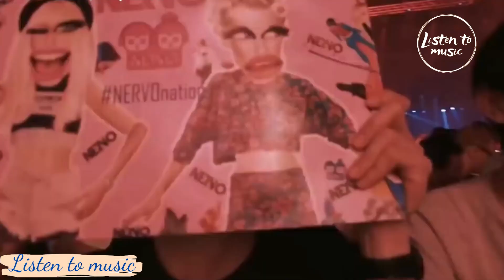Top Nonstop Vol 21 2023 Party All Night Club 2023